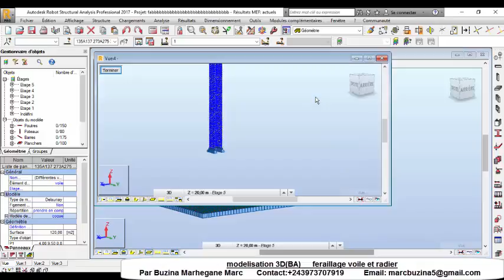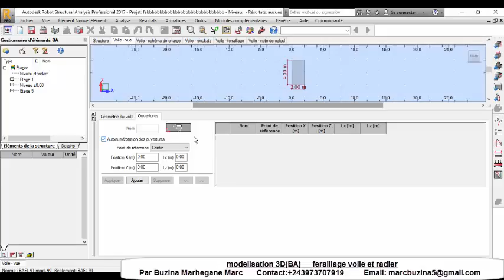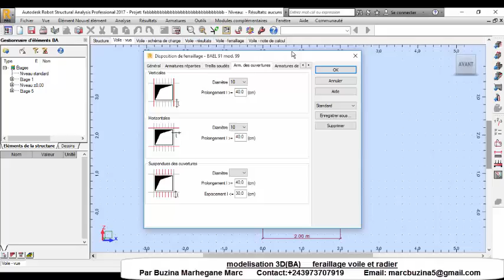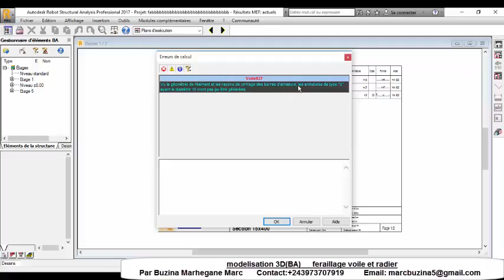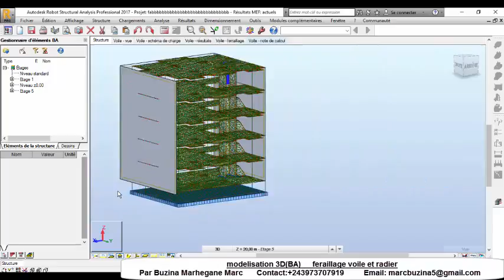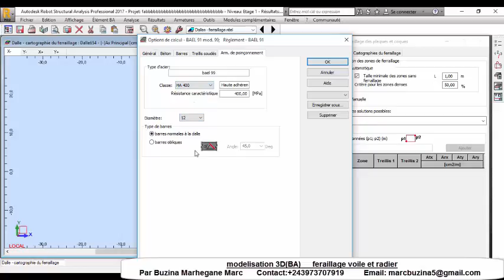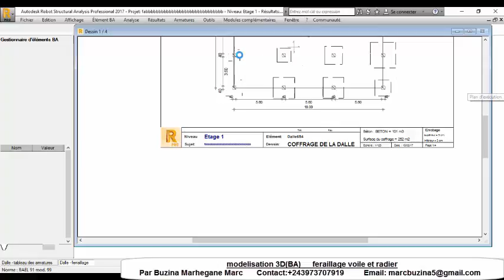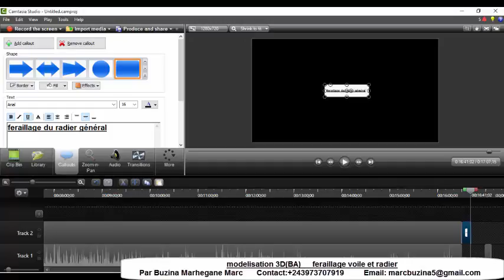calcul du radier général et des voiles BA